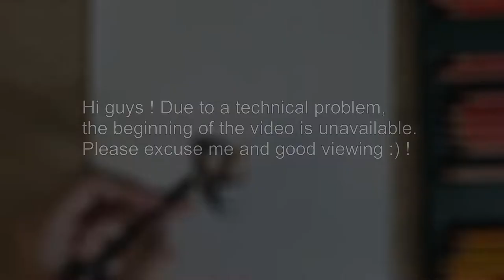Drawing Black Panther SHURI | Black Panther Wakanda Forever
A part of the video has been deleted. Sorry for this mistake 🙏

Drawing realistic Shuri (Letitia Wright) | Black Panther Wakanda Forever.

Paper : XL block Canson watercolor

Pencil

Odorless gasoline

More drawing videos coming up !